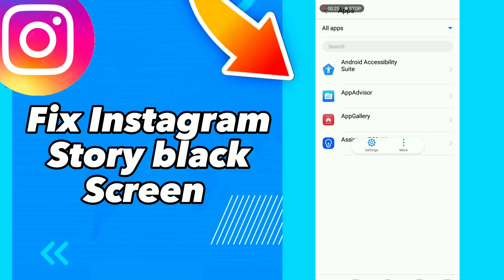how to Fix Instagram Story black Screen